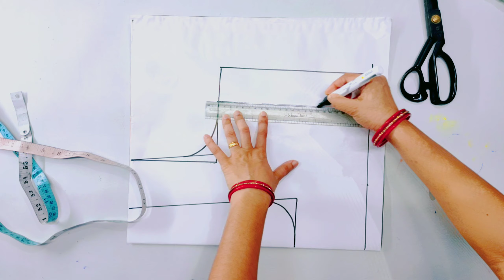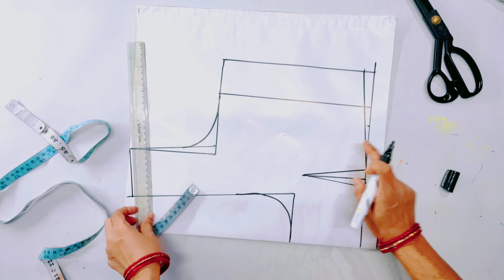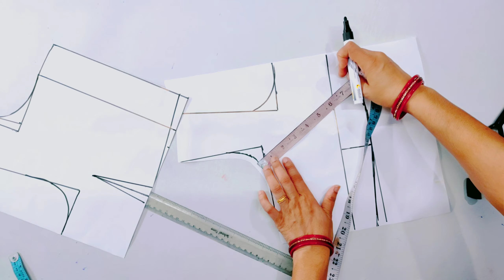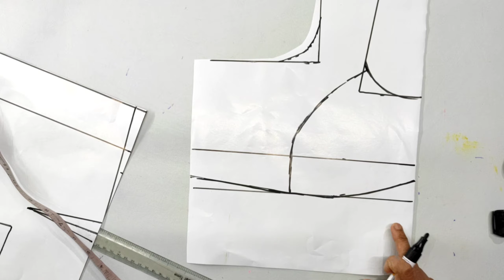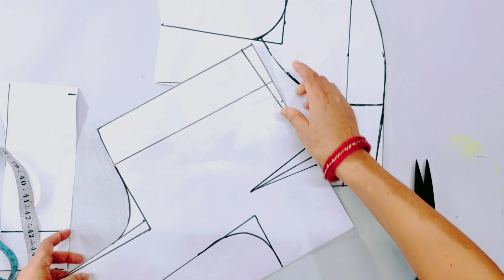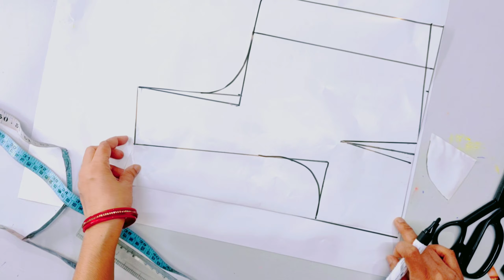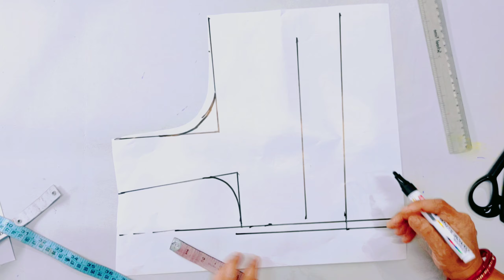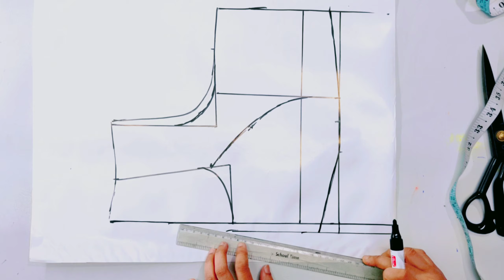Every Size of katori blouse cutting on paper | Size 32-40 तक की कटोरी ब्लाउज की कटिंग Paper par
हेलो फ्रेंड्स इस वीडियो में मैंने आपको बताया है कि कैसे आप हर एक size ki ब्लाउज की कटिंग कर सकते हैं सीधा पेपर पर..! 😊